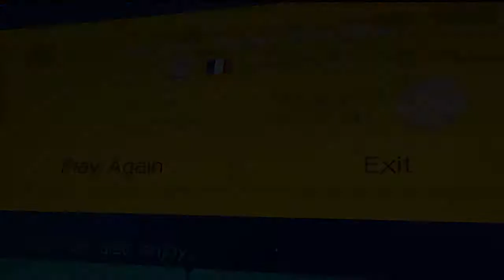Getting WR on the final Super Mario Maker level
Originally uploaded the 8th of April 2021 in my main channel, with visibility in "Private" with the link in the "Discussion" tab... i didn't have a capture card or a second channel at the time where i could release this unfinished video... so anyways, after watching it i'm pretty proud of the techniques employed, i have no idea is this record has been beaten but it probably has.